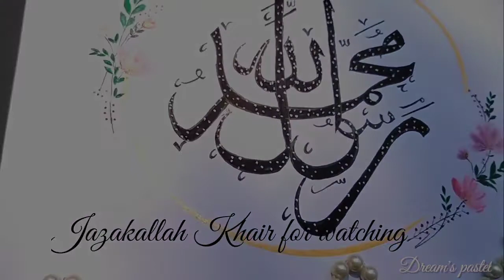ARABIC CALLIGRAPHY Muhammadur Rasulallah || Flower wreath Arabic calligraphy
Assalamualaikum..

Easy Arabic calligraphy Muhammad rasulallah Art

Jazakallah Khair for watching the video ❤️

Link of  Double pencil Arabic calligraphy 👉🏻